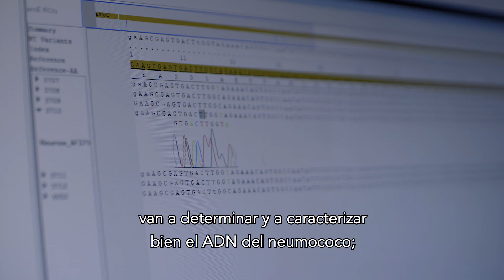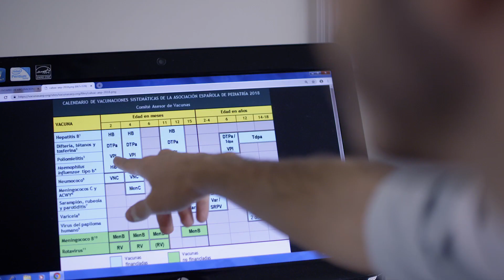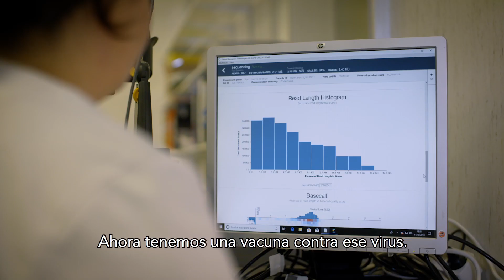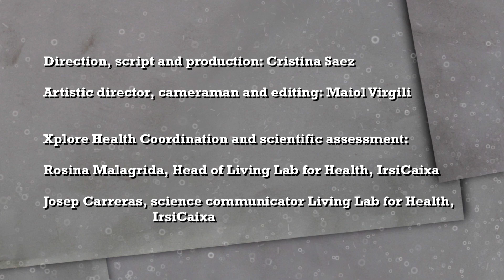Los vigilantes de los microorganismos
En algunos casos, las vacunas no pueden proteger contra todos los tipos de patógenos que causan una misma enfermedad porque han aparecido nuevas mutaciones o hay diferentes variantes en distintas áreas geográficas. ¿Quién se encarga de asegurar la efectividad de las vacunas una vez ya están en el mercado, y qué investigación se lleva a cabo para comprobarlo? ¡Entra en el laboratorio del Hospital San Juan de Dios y descifra este enigma!